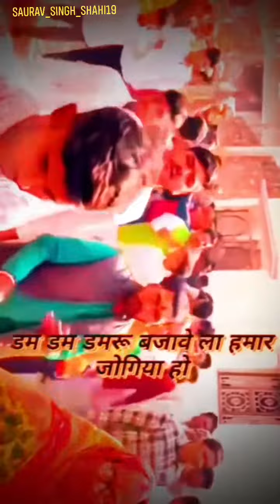8 February 2023